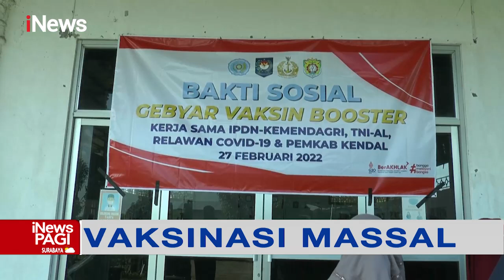IPDN Kemendagri Gelar Vaksinasi Booster Massal di Pesantren, Kendal iNewsPagi 28/02